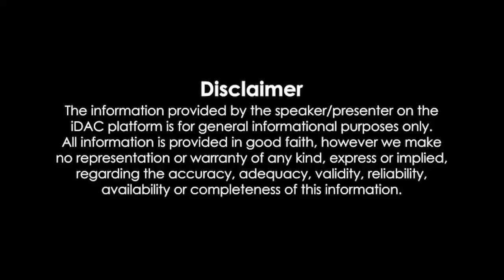Beast Full Movie In Hindi HD Review & Facts | Vijay, Pooja Hegde, Aparna Das, Yogi Babu, VTV Ganesh